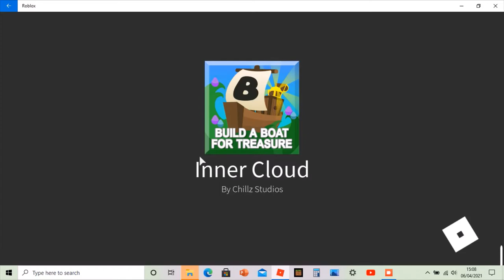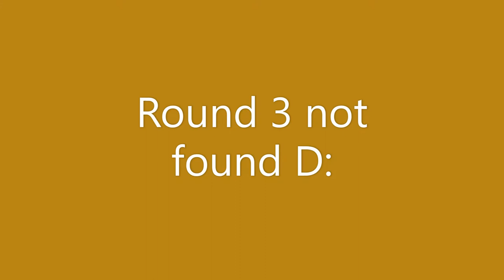Build a boat for treasure easter event covered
Solo fight next video
Puzzle egg is a 3x3 jigsaw puzzle
Tech egg is a switch game
Ice egg is the thing where it's in one cube and the're shuffeled around
rocket egg you need to harpoon, then grab when it's black
Submarine you need to harpoon and trap
Gnome you need to attach harpoon to yourself, harpoon it and get teleported
Then click boss fight and put the eggs in their slots, will do automatically
Eggs will be kept after beating boss